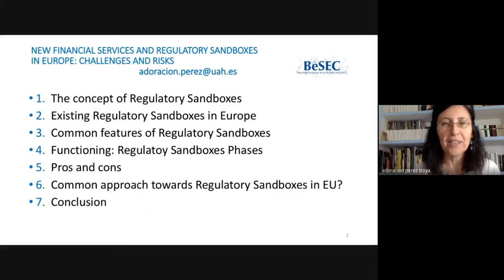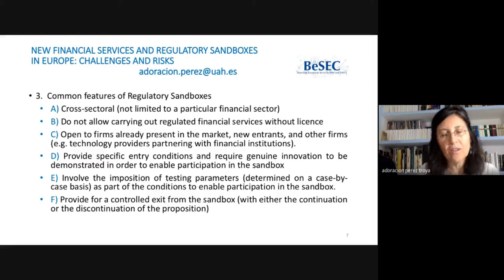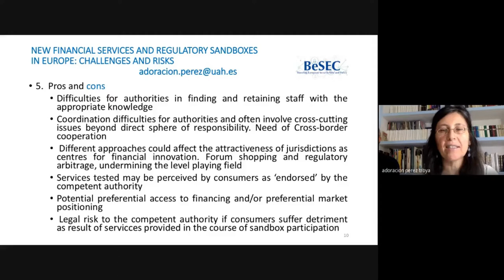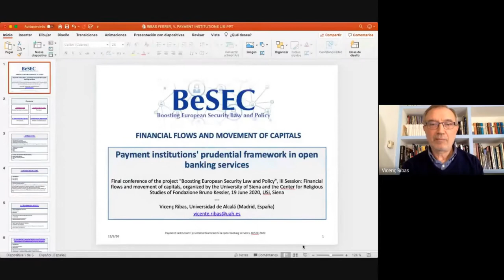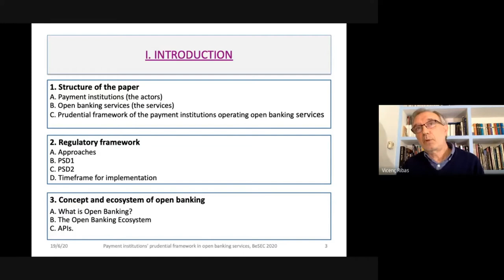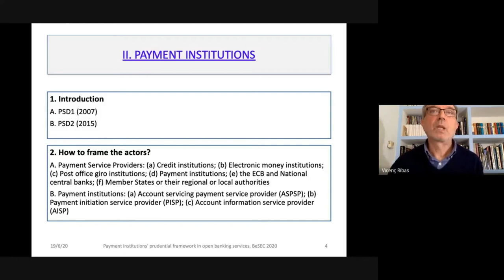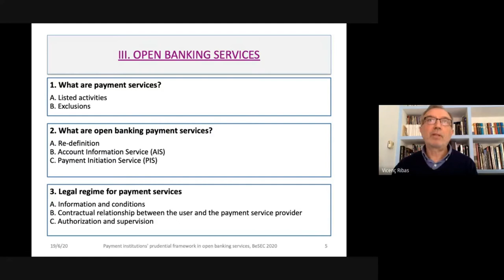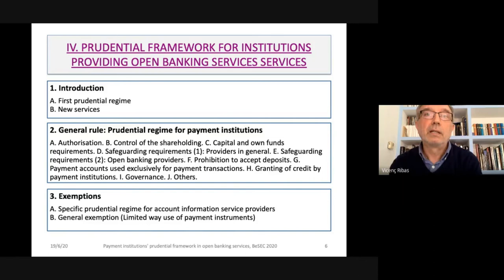Besec session III part I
Boosting European Security Law and Policy – BESEC Final Conference
Friday 19 June, h. 15-16.15
III Session part 1: Financial Flows and Movement of Capitals

Chair: Vittorio Santoro, University of Siena

Adoración Perez Troya, Universidad de Alcalá
New financial services and regulatory sandboxes in Europe: challenges and risks

Vicenç Ribas Ferrer, Universidad de Alcalá
Payment institutions’ prudential framework in open banking services